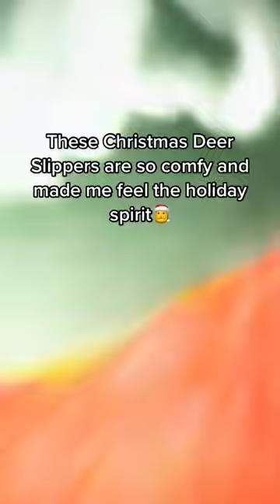Amazing Deer slippers, perfect for Christmas, Extra 50% off for Black Friday! f...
Amazing Deer slippers, perfect for Christmas, Extra 50% off for Black Friday!